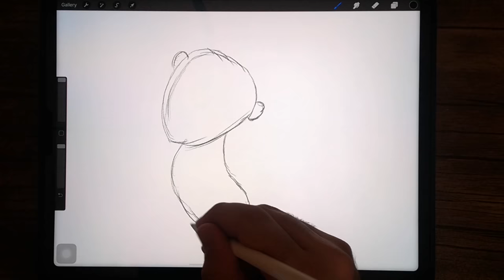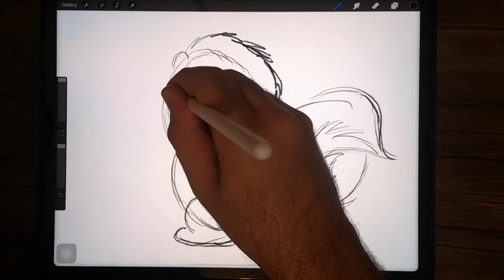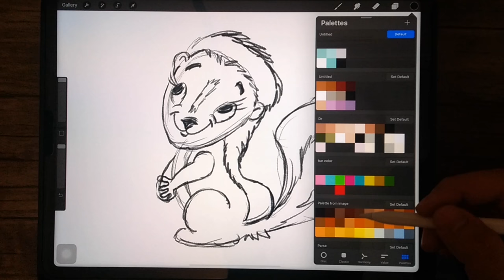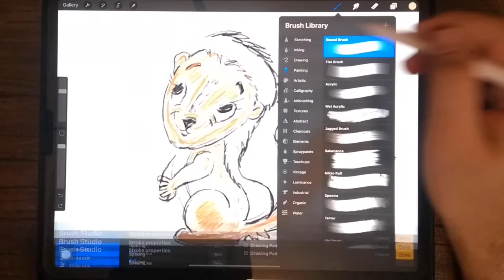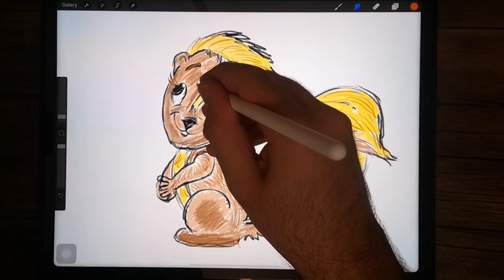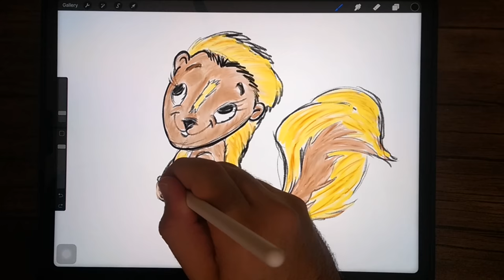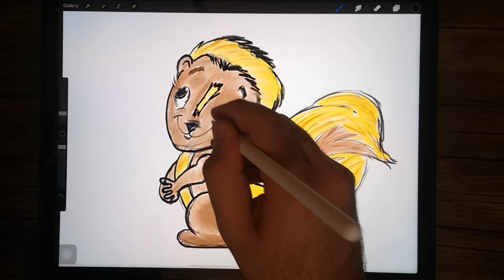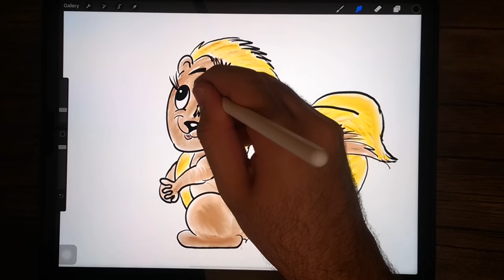how to draw this female squirrel !?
In the future, I will make more videos of cartoons of different animals with other breeds for you

I draw my caricatures and cartoons with ipad pro 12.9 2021 & a 2nd generation Apple pencil & drawing app is Procreate or Autodesk SketchBook.

You can also practice all my videos on paper with pencil

Thank you so much for your like and support